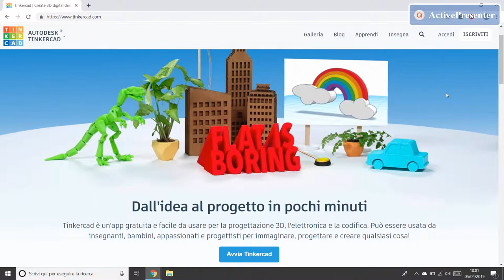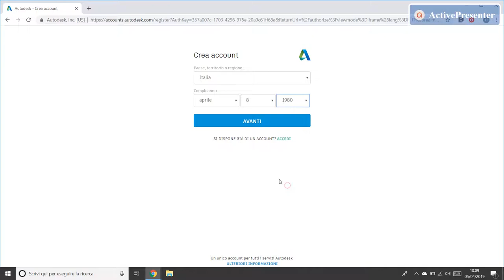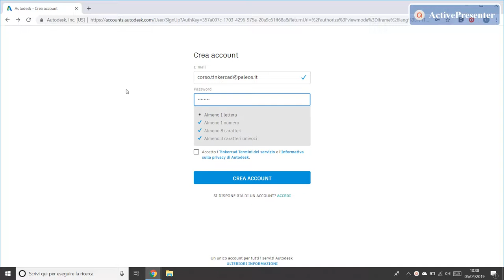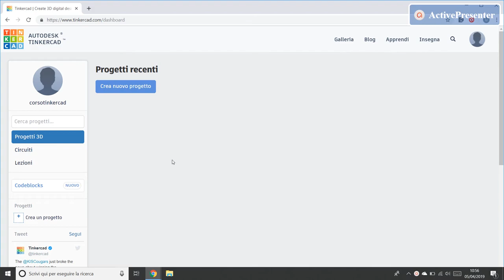1 Introduzione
- Registrazione in piattaforma
- Log in